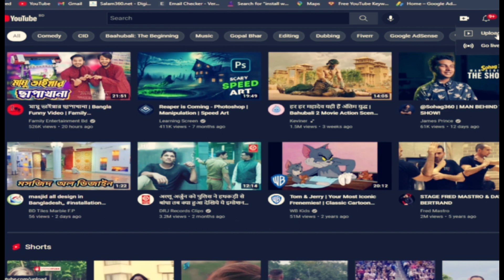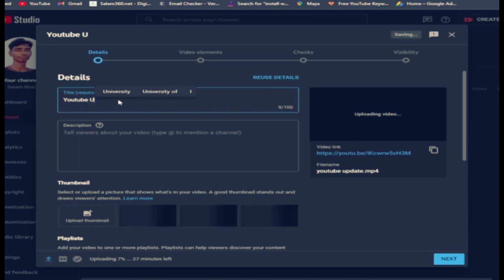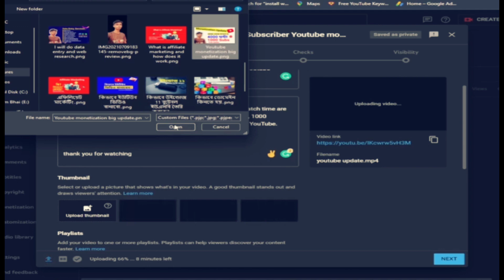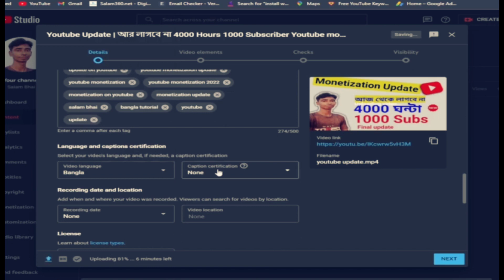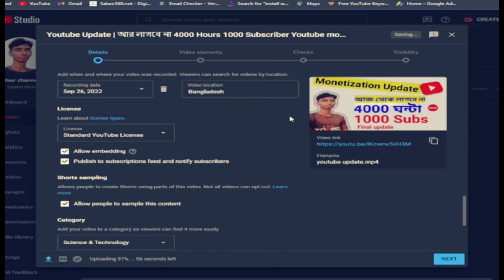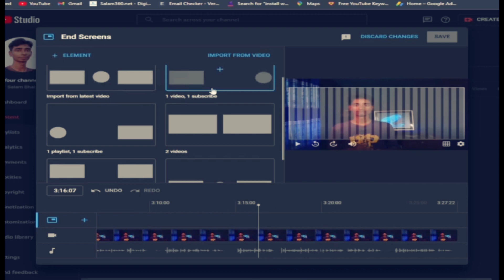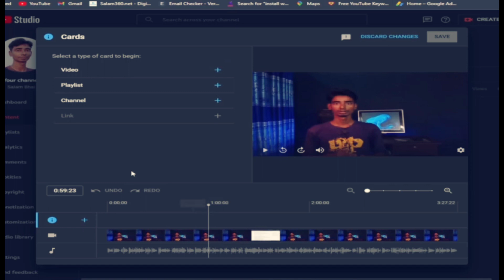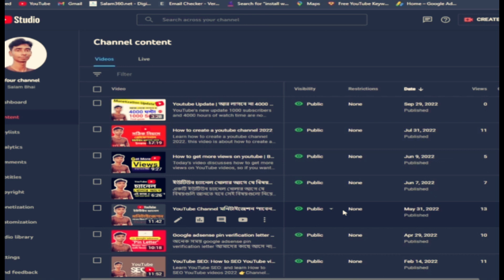How To UPLOAD Youtube Video 2023 | Hidden SECRETS (VIRAL 100 %)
How To Upload Youtube Video 2023 | Hidden SECRETS (VIRAL 100 %) Youtube a Video Upload Korbo Kivabe || How To Upload Video On Youtube 2023 in Bangla | How To Upload Videos On Youtube Bangla From Mobile 2021 | Step By Step

এভাবে ভিডিও আপলোড করলে ভাইরাল হবে | How to upload videos on youtube 2023.

এই ভাবে ভিডিও আপলোড করলে বেশি ভিউ হবে 🚀🚀|How To Upload Video On Youtube 2023|Video Upload On Mobile

YouTube Video Upload Karne ka Sahi Tarika 2023| How To Upload Your YouTube Videos

মোবাইল দিয়ে ইউটিউব ভিডিও আপলোড করার সঠিক নিয়ম | How To Upload Youtube video in Mobile 2023 Bangla

YouTube Video Upload Korbo Kivabe | How to Upload Videos on YouTube From Phone Step by Step 2023

Your Quarries : 👇👇👇
How To Upload Your YouTube Videos
Upload YouTube Videos
YouTube Videos Upload Kaise kare
How to Upload Videos on YouTube Properly in 2023
youtube tips
youtube video upload kaise kare Dr
how to upload a video on youtube 00
how to upload videos on youtube channel
how to upload videos on youtube from computer